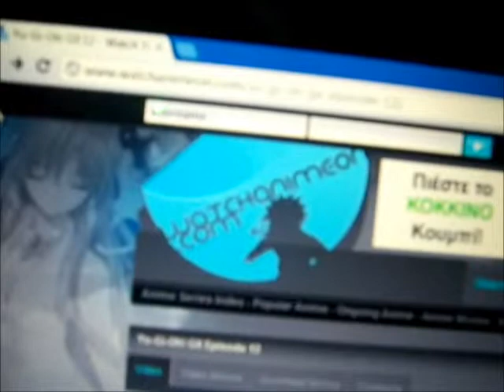Free animes site